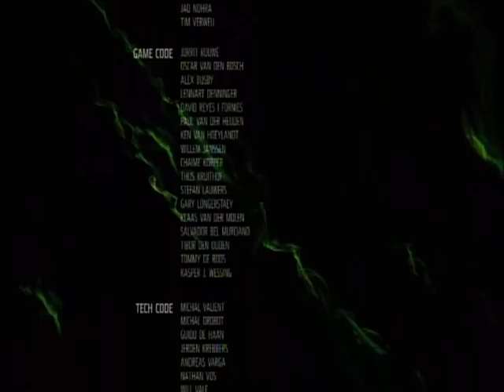killzone 3 end.M2TS